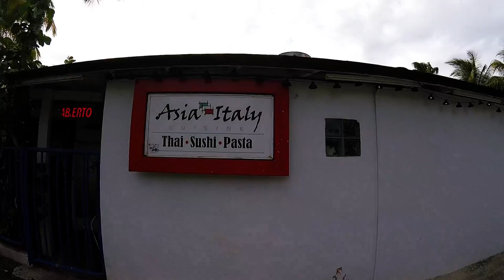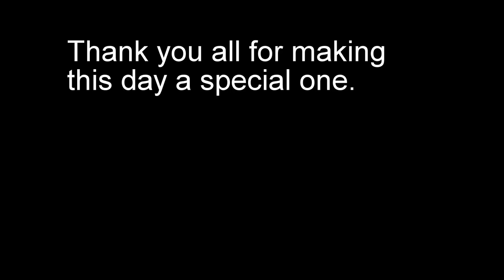Richard Molano's Birthday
Birthday Surprise by my girlfriend